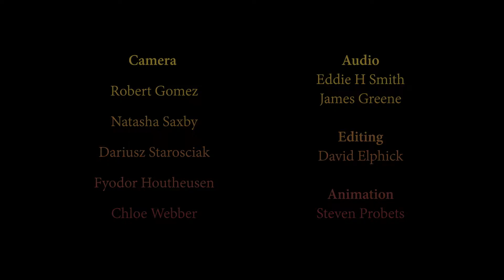Milk White Throat - 'We Can't all be Winners', LIVE @ Mammothfest 2015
Mammothfest 2016

30th Sep 2016 - 2nd Oct 2016

RECORDED @ THE HAUNT, BRIGHTON

Produced by Bmusic for Mammothfest